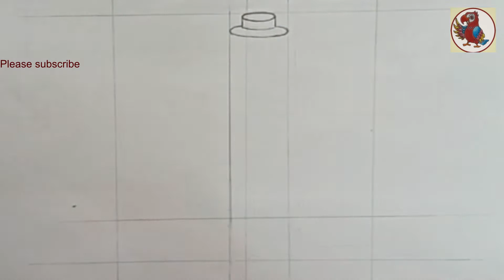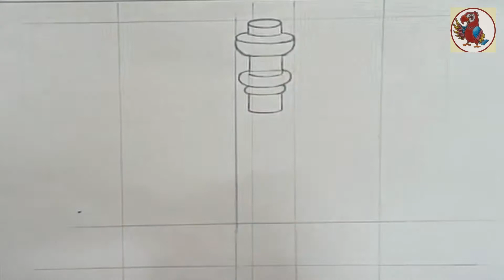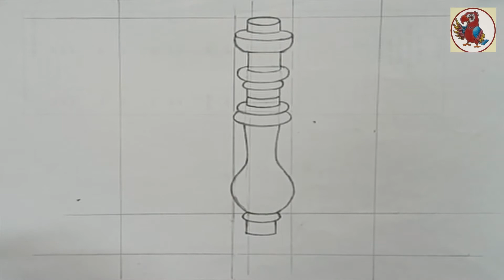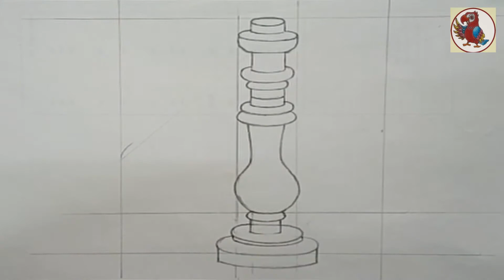Draw pencil sketch still life | Easy still life drawing